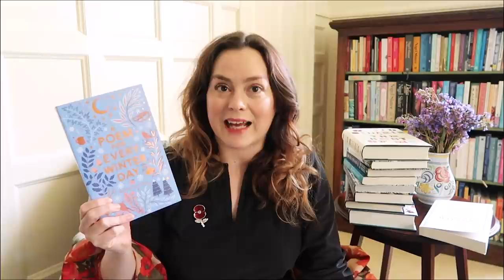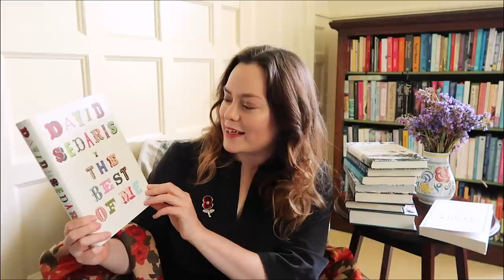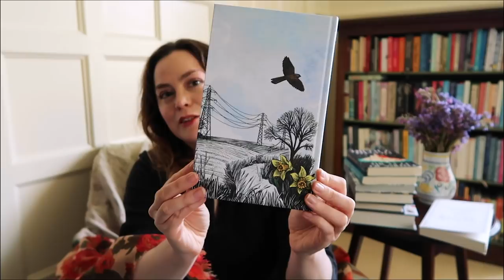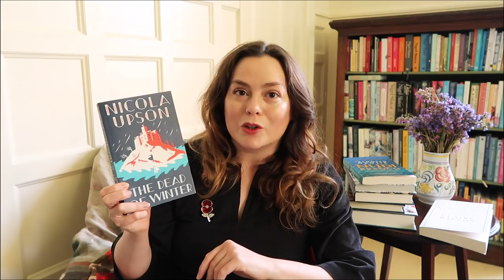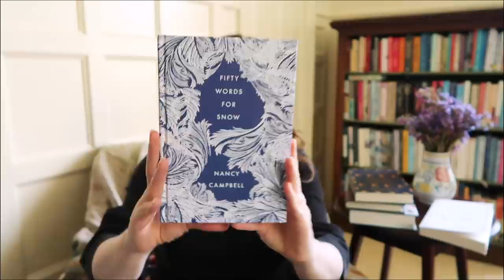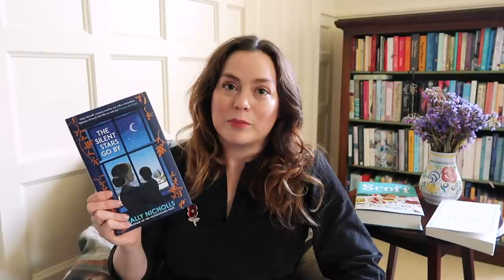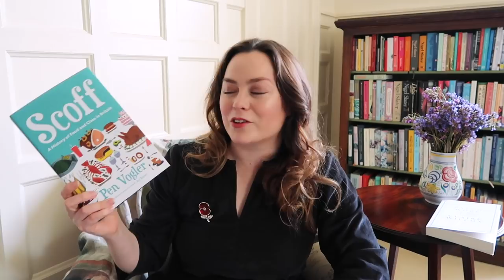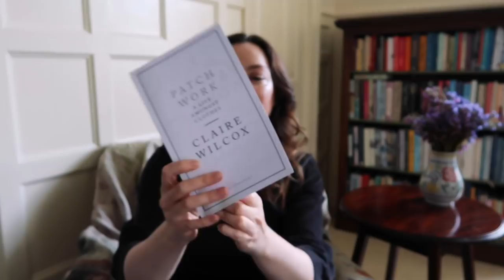Top New November Book Releases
In this video, I'm sharing the list of my most anticipated book releases for November, from brand new titles to gorgeous fresh publications of old classics. I spend a lot of time carefully researching the best new book releases, and I thought I'd share my 'little black book of books' with you all too. So many wonderful new books are released every month that it's hard to narrow down a selection, but in this video I share the titles that have caught my eye. I hope you enjoy my list, and do let me know which book release you're most excited for in November. If you could pick just one of these, which would it be?!
ABOUT ME: I'm Miranda Mills, a freelance writer and photographer who recently moved from London to Yorkshire.